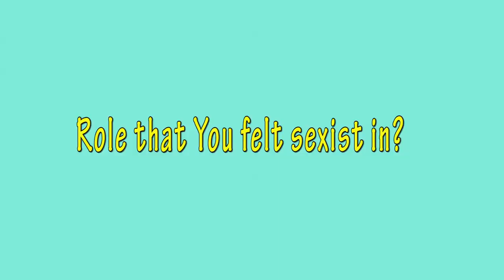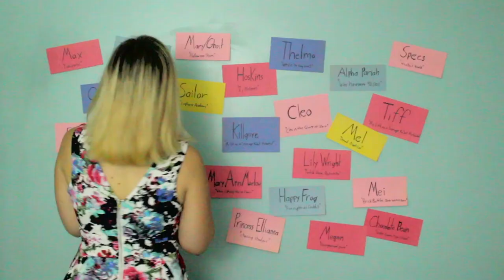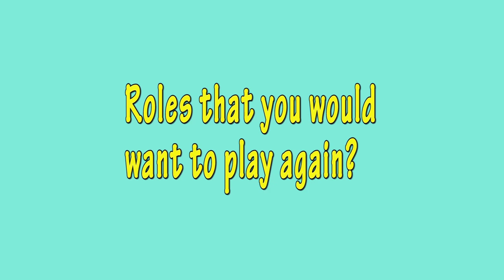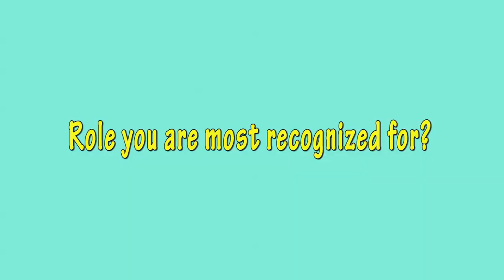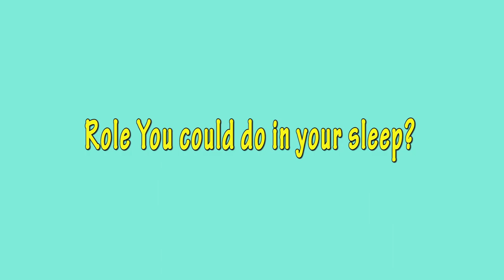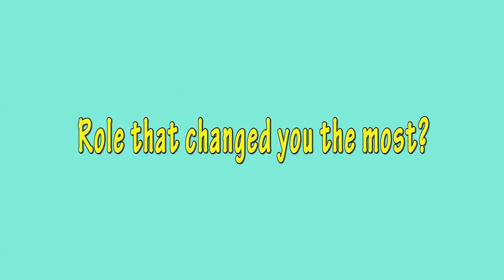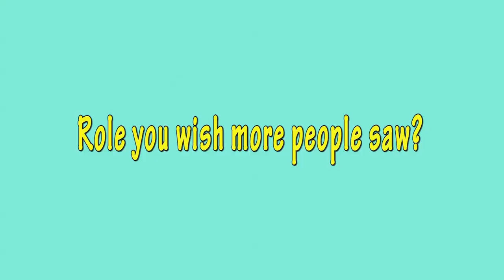Role Call with Madi2theMax - Broadway.com - The Resume Game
Let’s play ROLE CALL! Spilling the tea about all my different acting roles.

Role that You felt sexiest in?
Role your family loves the most?
Role that made you feel like a star?
Role you were wrong for?
Role you totally nailed?
Roles that you would want to play again?
Role that scared you the most?
Role you are most recognized for?
Role that was a blast?
Role You could do in your sleep?
Role that was the most fun?
Role with the best costume?
Role that changed you the most?
Role you wish more people saw?
Role that was most like you?

- Madi2theMax is a YouTube channel featuring voice impressions, live action recreations, a comedy web series, movie reviews, Disney Pixar love and nerdy-geeky stuff created by and starring Madison Brunoehler.

Madison loves to hear from her MadiSquad.